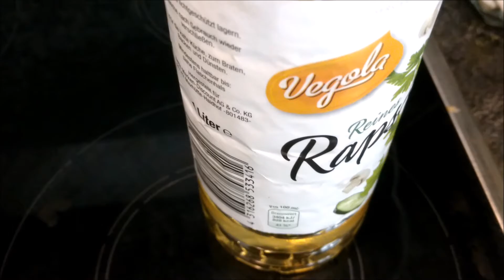Simple Kadalai Paruppu Sundal / Channa dal sundal / Navarathri Special Sundal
Kadalai Paruppu sundal recipe is one of the  simple and easy sundal recipe for Navaratri Kolu .This video shows step by step procedure to prepare kadalai paruppu sundal for beginners .